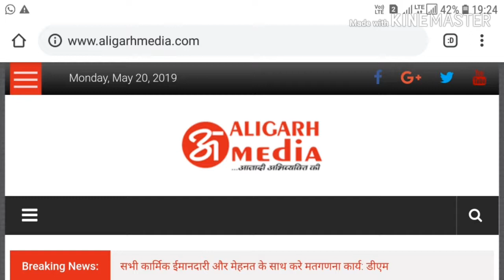पूर्व मुख्यमंत्री कल्याण सिंह के गृह क्षेत्र अतरौली में इस तरह बनती है सड़के